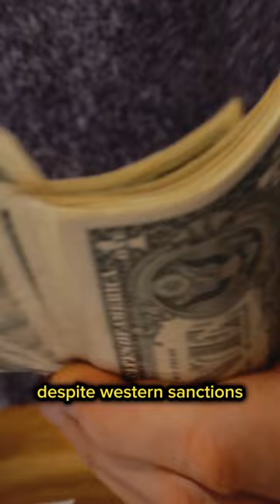America is furious with China's corporate behavior!!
Hp = poco x3 gt
Video edit = cap cut
Footage = stock shutter